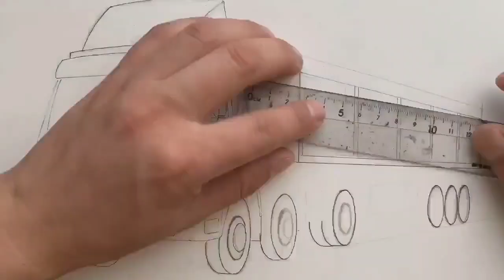Hand-painted Shaanqi Aolong a generation of classics rc truck toys drawing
A bus (contracted from omnibus, with variants multibus, motorbus, autobus, etc.) is a road vehicle designed to carry many passengers. Buses can have a capacity as high as 300 passengers. The most common type is the single-deck rigid bus, with larger loads carried by double-decker and articulated buses, and smaller loads carried by midibuses and minibuses while coaches are used for longer-distance services. Many types of buses, such as city transit buses and inter-city coaches, charge a fare. Other types, such as elementary or secondary school buses or shuttle buses within a post-secondary education campus do not charge a fare. In many jurisdictions, bus drivers require a special licence above and beyond a regular driver's licence.